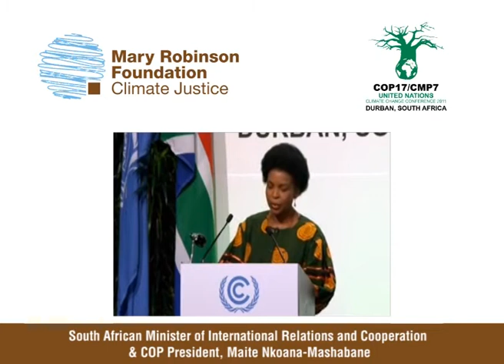Women Leaders at helm of COP17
MRFCJ is delighted that the important role women's leadership can play in the United Nations Climate Change negotiations was highlighted today during the Opening Ceremony of COP17/CMP7 by its new President, Minister of International Relations and Cooperation, South Africa, Maite Nkoana-Mashabane and outgoing COP President, Minister for Foreign Affairs, Mexico, Patricia Espinosa.

MRFCJ has been working to harness women's leadership at the international level through a Troika+ of Women Leaders on Gender and Climate Change. Members of the Troika+ include Executive Secretary of the UNFCCC Christiana Figueres, Minister Nkoana-Mashabane, Minister Espinosa, EU Commissioner Connie Hedegaard and Executive Director, UN Women Michelle Bachelet, Mary Robinson and members of the Network of Women Ministers for the Environment.

As the international climate change negotiations are led by a growing group of women leaders, COP17 represents a real opportunity to demonstrate the value of women's leadership.

In a reference to the grassroots women who are struggling with the impacts of climate change on their food security, Minister of Foreign Affairs Mexico, Patricia Espinosa said today in her speech at the Opening Ceremony: "Many actors outside this process are ready to support our efforts. I have seen for example that women are actively seeking solutions and exercising leadership in their communities. Let us help empower them and boost their contributions".

President of MRFCJ, Mary Robinson who attended the Opening Ceremony said: "We have an opportunity if we link the leadership of women at grassroots, their wisdom, their knowledge, their coping mechanisms with the fact that more and more women are ministers and leaders who have access to the negotiating tables and access to the important meetings where decisions are being taken. It is fitting that women are leading this COP, here on African soil, where women are responsible for 60-80% of food production but where the impacts of climate change are being felt in their daily lives. If we really show our strengths as women leaders in Durban, we will change the narrative, we will genuinely change the debate on climate change and find much more practical solutions for the future."

During this COP, MRFCJ will co-host a high-level event with President of COP17, Minister Maite Nkoana-Mashabane, entitled Women Leaders' Commitments on Gender and Climate Change on 7 December which will convene women Ministers and deputy Ministers, negotiators, key civil society figures and senior women leaders to discuss how to take a human-centred approach to climate change that incorporates gender and sustainable development.